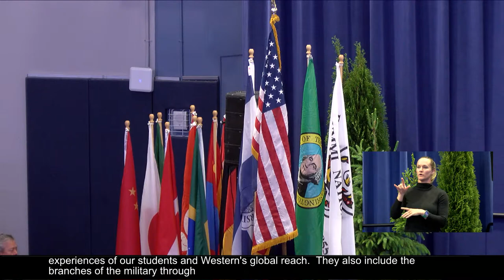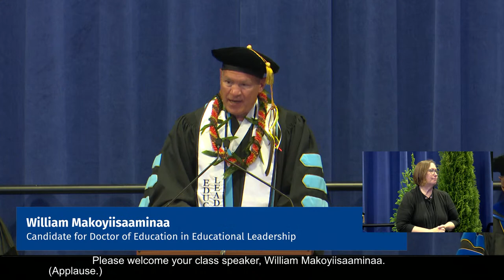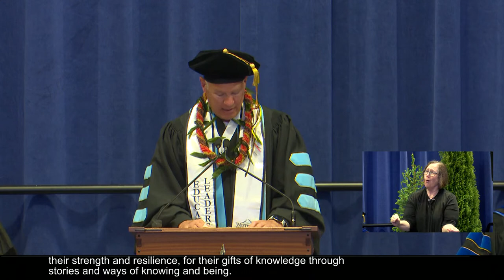Fairhaven College of Interdisciplinary Studies, Univ. Interdisciplinary Studies, & Woodring College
June 2023 Commencement for the Fairhaven College of Interdisciplinary Studies, University Interdisciplinary Studies, and Woodring College of Education.  Graduate and Undergraduate degrees.